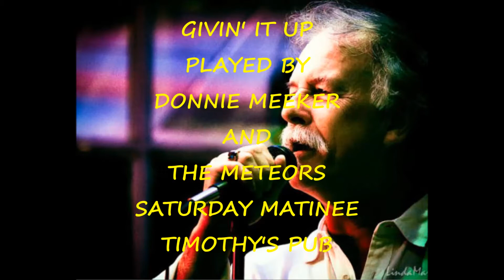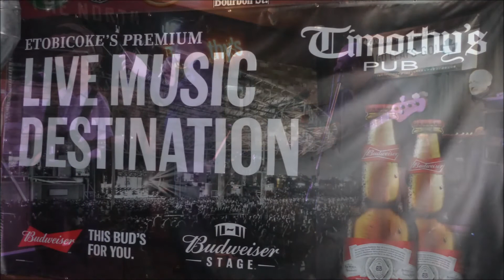GIVIN IT UP BY DONNIE MEEKER AND THE METEORS FROM TIMOTHY'S PUB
GREAT MUSIC AT TIMOTHY'S PUB SATURDAY MATNEE